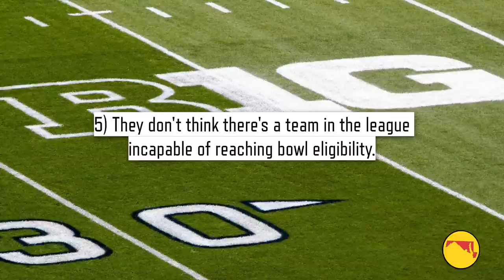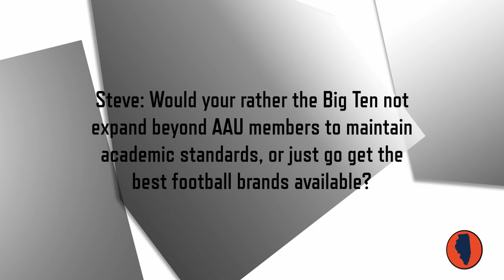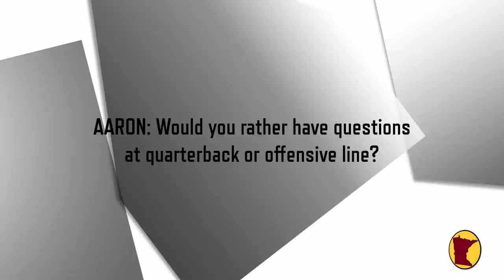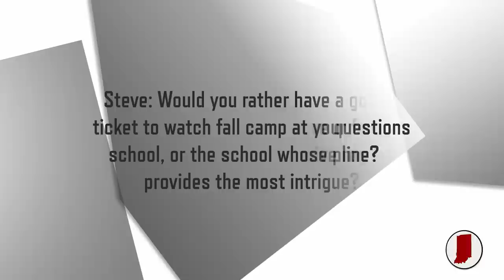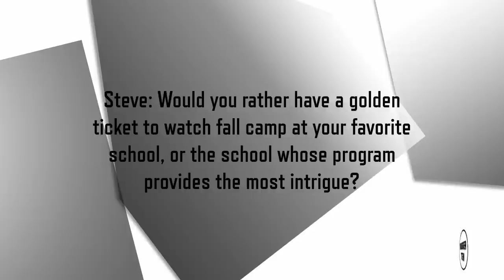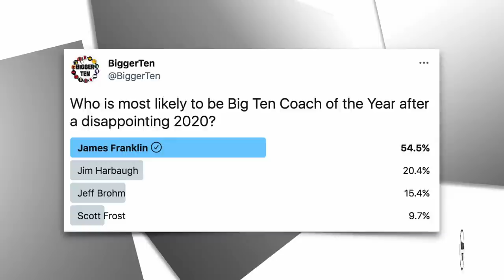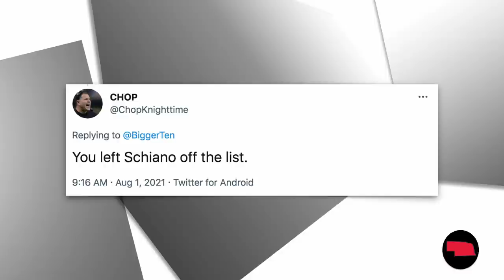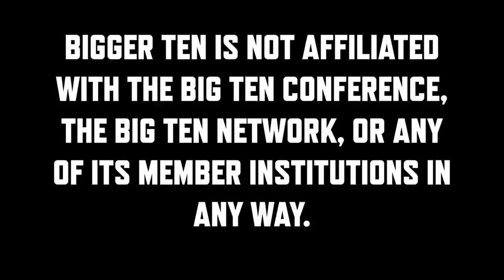Bigger Ten #063 | BTN Bus Tour Predictions | Realignment Analysis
Steve has 5 predictions for what he thinks he’ll hear from the BTN crew during their upcoming fall practice bus tour. Aaron decides whether those predictions are fake news (or not). Steve also provides his analysis on the latest rumors on conference realignment.